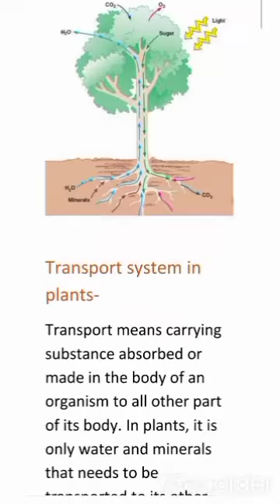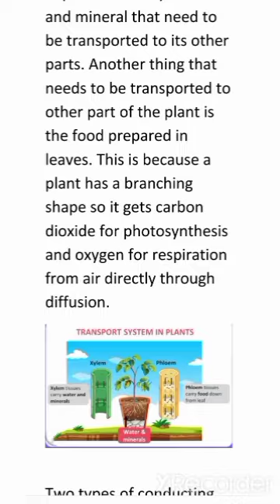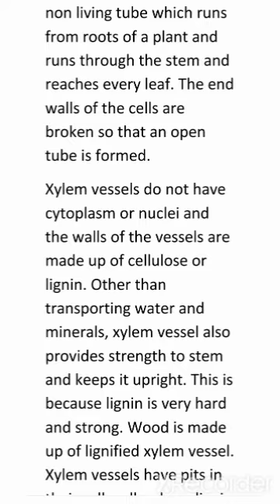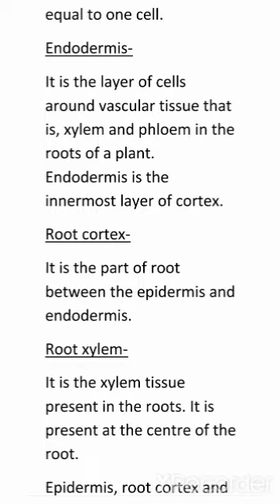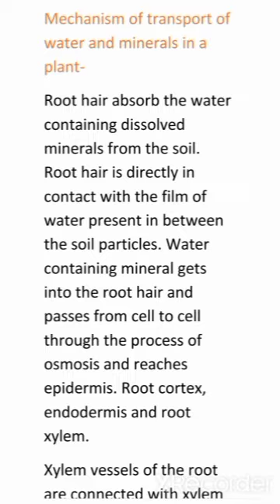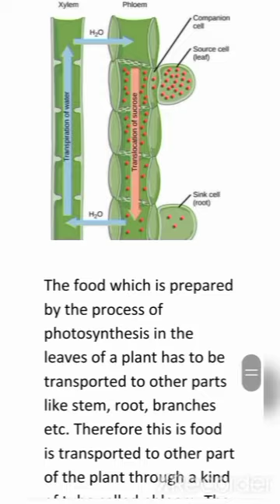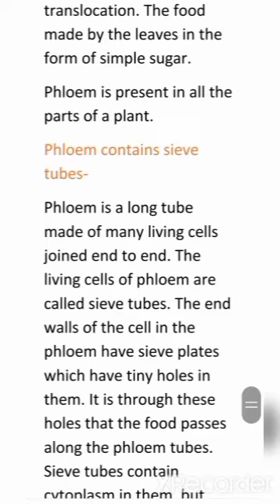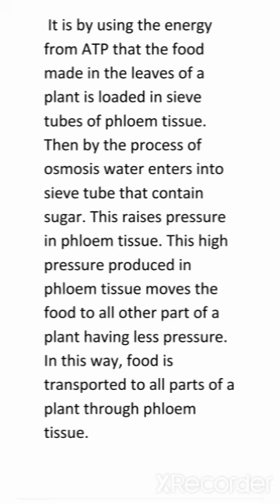in plants.. role of xylem and phloem tissues in plants..